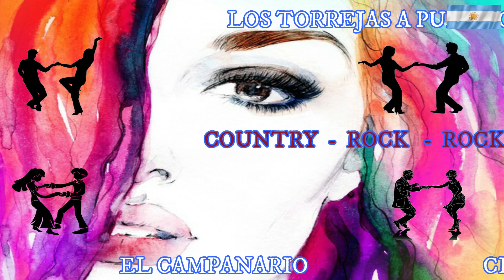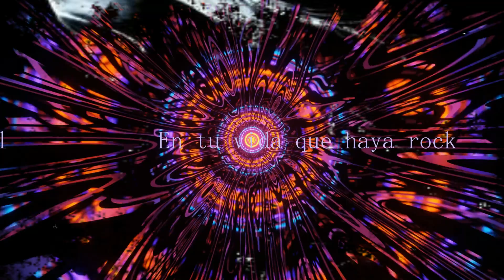Dont say you love me//No digas que me amas///Country - Rock - Rockabilly///los Torrejas a puro rock